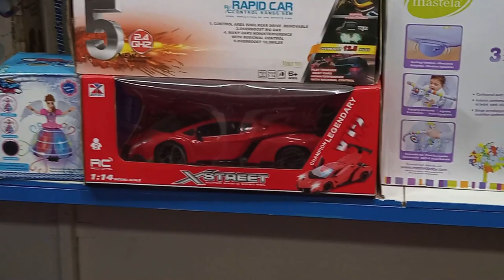Kids Activity Collection Shop Detail Review || Bicycles, Kids Cars, Bikes & Toys || Pak Rides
Kids Activity Collection
(1) Bicycles (all Sizes are Available) for Boys & Girls
(2) Kids Cars: Audi, BMW, Mercedes, Range Rover
(3) Kids Bikes: Benelli Style & Heavy Bikes
(4) Kid Toys (Remote & Steering Control Cars, Dolls, Toy House etc)
(5) Child Seats for Car
(6) Bicycle alloys: 26inch
(7) Bicycle Tyre: Kenda, Maxxis Branded & Chinese Tyres
(8) Baby Walkers & Trolley
(9) Kids Scooter
(10) Kids Car & Bike: (1 year warranty)
(11) Bicycle, Toy Car & Bike all Services are available
Special Thanks to kids Activity Collection
If You Want to buy Visit Kid Activity Collection Shop
Address: Shop # 5, Rehmat Center Basement Backside of Faisal Bank, Blue Area, Islamabad